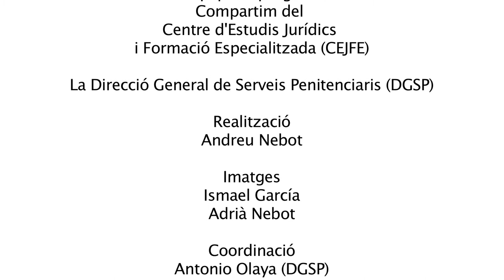Psicòlegs de centres penitenciaris: reflexions de professionals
VI Jornada de psicòlegs de centres penitenciaris.
A la recerca d'un model comú de professionalitat. Programa Compartim de gestió del coneixement